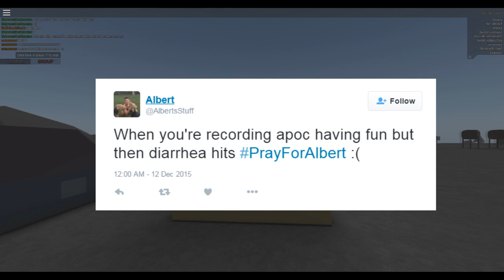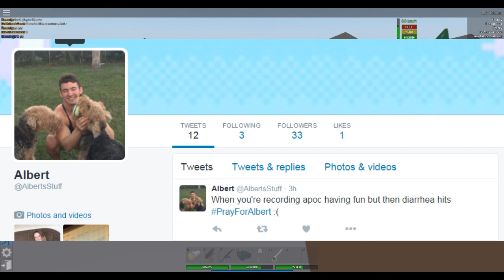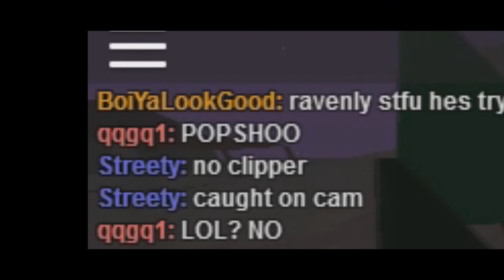(12-12-2015) NO-CLIPPING/WALL GLITCH | Apocalypse Rising (AlbertsStuff Reupload)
og description: playing apoc stealin some cars stealin some ssssssssssssssss stuff. poop in the vid and stuff. im tired.\n\nfollow me on instagram and twitter @AlbertsStuff